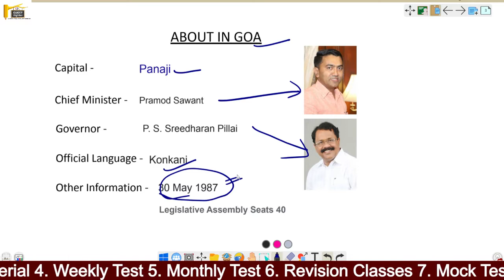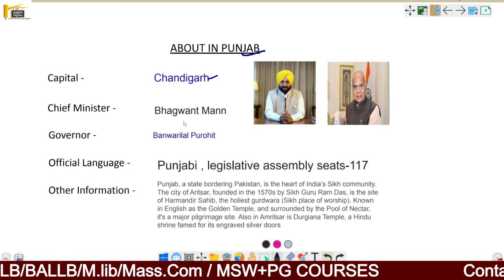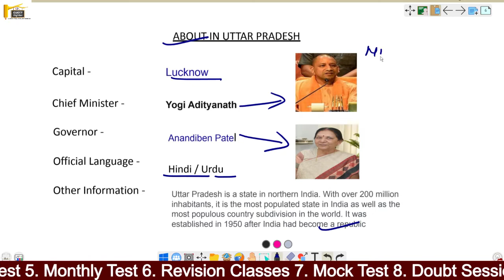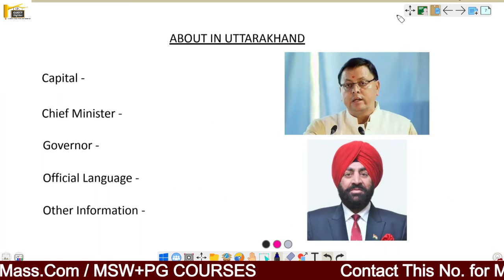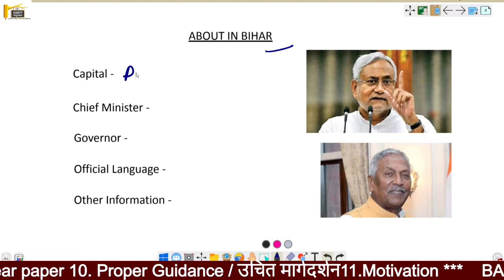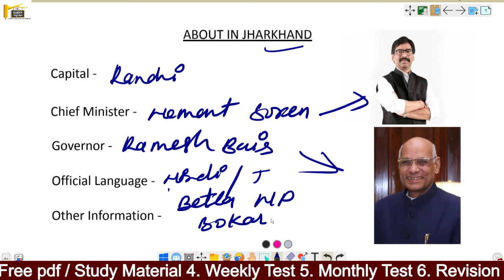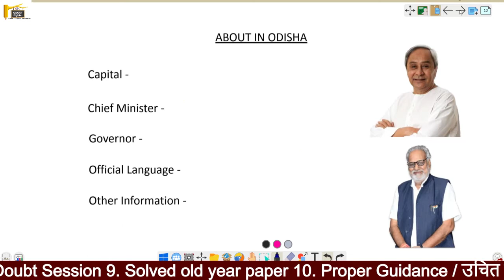CUCET 2022 CURRENT AFFAIRS FOR CUCET 2022 || 27 MARCH CURRENT AFFAIRS | BHU & DU ENTRANCE EXAM 2022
आप की  क्लासेस CUCET FIGHTER - INDIA EDUCATION HUB के APP पर चलेगी जिसको आप PLAY STORE से DOWNLOAD कर सकते है

CALL FOR ANY COURSE -: 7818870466
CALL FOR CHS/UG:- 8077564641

CUCET FIGHTER - INDIA EDUCATION HUB is a single gateway to success in University Entrance exams, powered by HRD EDUCATION Pvt. Ltd, the most trusted name in University Entrance Exams, has had 250+ plus results in the last year. We provide Career counseling, Online Videos, Live Classes, Motivation, Tests, Daily Quiz, Doubt Clearing Sessions, Mentoring - all built into a single app. In this app, We Are Providing Online Courses For Central & State Universities like Banaras Hindu University, University of Allahabad, University of Delhi, Aligarh Muslim University, Jamia Millia Islamia, Jawaharlal Nehru University, Babasaheb Bhimrao Ambedkar University. All classes are Hindi & English. Students can earn referral points and performance coins to subsidize add-on courses. Learning will be a hassle-free experience, for students at their convenience of time and place. And that too, from a bunch of committed teachers
          CUCET FIGHTER - INDIA EDUCATION HUB  was established in the year 2019 and has helped more than 10,000 Entrance aspirants get University, mostly in BHU, AU, DU. We have been a bit pedantic, no-nonsense, strict, and intuitive in our ways, all these years. We promise not to swerve from any of these core precepts, in which we find real value. We believe that ‘learning is the celebration of the intellect’, and our ways of teaching have always been of an engaging kind. We believe, we have the biggest reservoir of practice questions, which we continuously update to the demanding needs. And our Institute has brought you online courses to prepare for the entrance exam, you can prepare for your entrance exam better by joining these online courses and by bringing good score and good rank in the common entrance exam. You can study in your favorite university and take your life to different heights, so join an online course today and fulfill your dream.
            We realize that conventional methods used in schools are the best to learn concepts. But to ensure success in University Entrance exams, where accuracy and speed matter heavily, logical methods are needed to arrive at the correct answer, in a flash. Hence we make a judicious mix of both conventional and logical methods to provide a competitive edge to our stude .Ae resultwillbeethestudentscognitive abilitiess will get nurtured and reinforced, which may help them hunt their career successfully. We are providing online classes for these courses BHU CHS 6/9/11(All Stream) UG courses B. A Hons. – ARTS & SOCIAL SCIENCE B.sc in Nursing/Maths/Biology/Agriculture Ba LLB (5year) LLB (3year) B.ed (Art/Science) PG COURSES Master of library science. Master of social work. Master of library and information science. Public administration. MPMIR
       CUCET FIGHTER - INDIA EDUCATION HUB  is not just a mobile app. It’s a virtual classroom, with the most updated materials, handled by the best in the business.